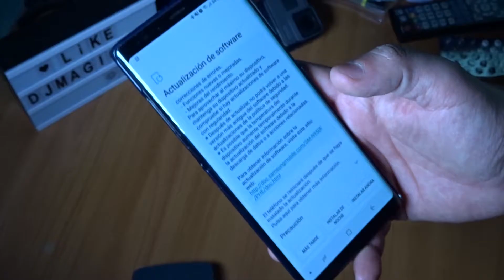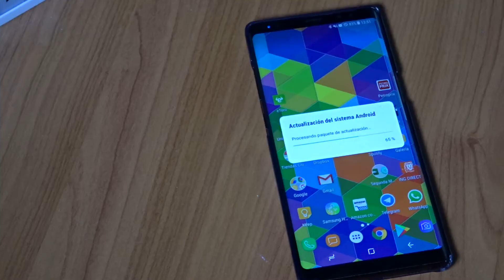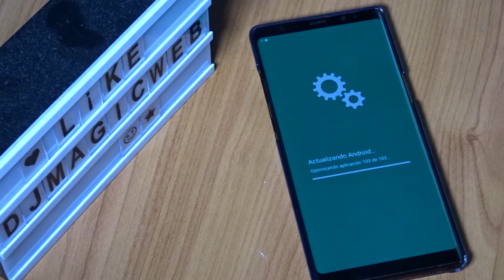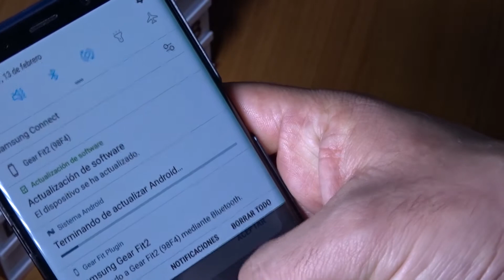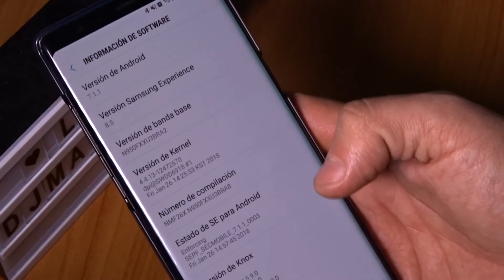5a Actualizacion Samsung Galaxy NOTE 8 [N950FXXU3BRA8] [UPDATE5]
▬▬▬▬▬▬▬▬▬▬▬▬-=[ Mostrar más, abrelo es útil! ]=-▬▬▬▬▬▬▬▬▬▬▬▬▬

NOVEDADES:
· Se ha mejorado la seguridad de su dispositivo.

TAMAÑO: 500Mb